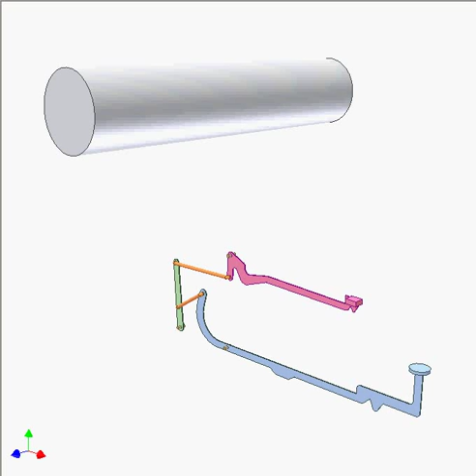Typewriter drive 1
Two four-bar linkages are connected in series. The finger force of a typewriter is multiplied producing a strong hammer action at the roller from a light touch.